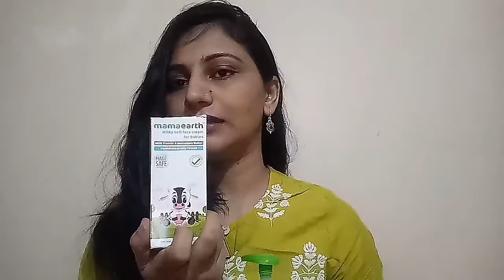નવજાત બાળક ની કાળજી માટે ઉપયોગ માં લેવાતા Products | New born essentials in gujrati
નમસ્તે મિત્રો,
                 મારૂ નામ આરતી છે. હું જોડિયા બાળકો ની મમ્મી છું. આ ચેનલ થકી હું મારા અનુભવો તમારી સાથે share કરુ છું.
Mamaearth milky soft baby face cream:
Mamaearth deeply nourishing Bodywash:
Mamaearth daily moisturiser for babies:
Mamaearth gentel cleansing shampoo:
Mamaearth moisturizing baby soap:
Mamaearth easy tummy roll on for colic & gas relief :
Mamaearth after bite roll on for rashes & mosquito bites:
Divya badam rogan by patanjali:
Mamaearth plant based baby lundry liquid detergent :

                                       Is video me hamne bat ki hai us baby products k bare me, jo me vedhan k liye running life me use karti hu. ye video maine gujrati me banaya hai to is me kya bat hui hai uska thoda jikr yaha kar deti hu. me jobhi product dono k liye use karti hu uske link mene yaha upar diye hai, iske alava pampers & huggies k diapers use karti hu, dono hi badhiya work karte hai par pampers ka absorbtion power bahot jyada hai to full night k liye aab tak usase bahetar diapers muje mile nahi hai, aur huggies ka istemal mai sirf 5 or 6 hours k liye pahenana ho tab hi karti hu.
                                     Aur in sabhi products k alava me week me 2 bar bachcho ko chickpea flour yaniki chane ke aate se nahelati hu, ye skin k liye bahot hi achcha hota hai.
                                     I hope ke apko mere videos pasand aa rahe hai, me entertaining vlogs, informative content for parent or to be parent, motherhood and homemaker k liye content banati hu. agar aap hamse jude rahena chahte hai to channel ko subscribe karna na bhule. ssath hi hame  instagram and facebook par bhi follow kare.